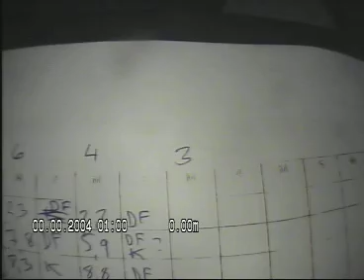Valdresgate 16 Pipeløp 3